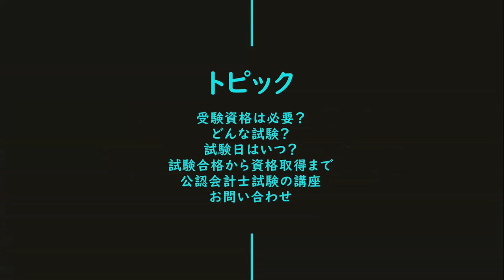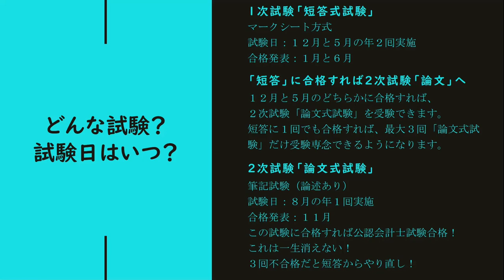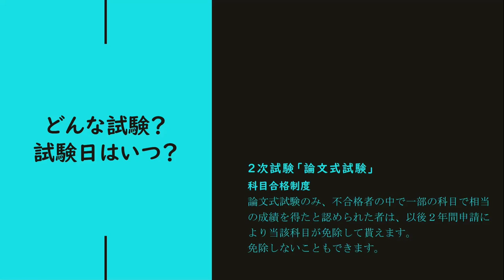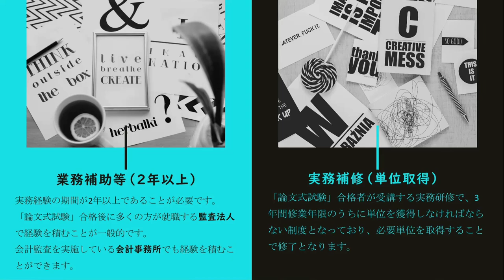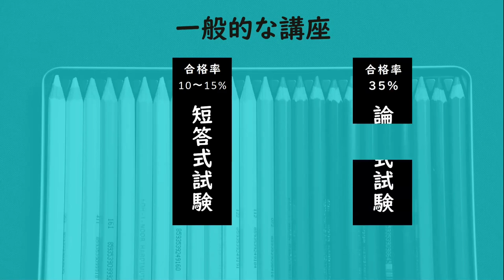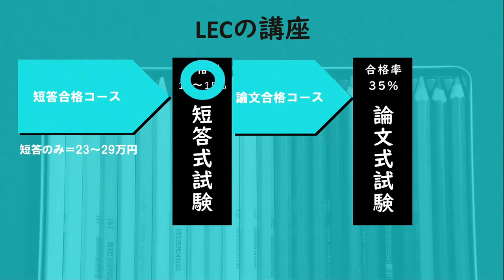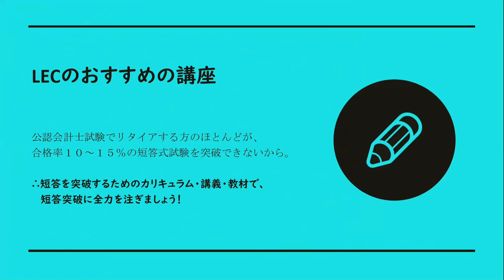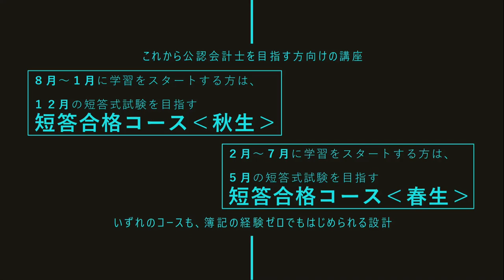15分でわかる公認会計士の試験制度と講座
↓講座の詳細

↓資料請求はこちらから（【初学者向け】をご選択ください。）